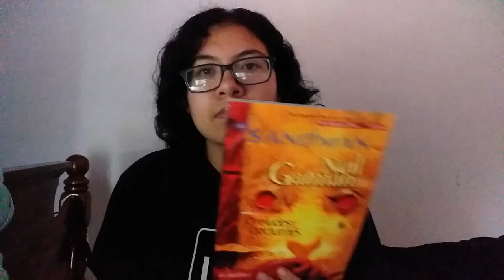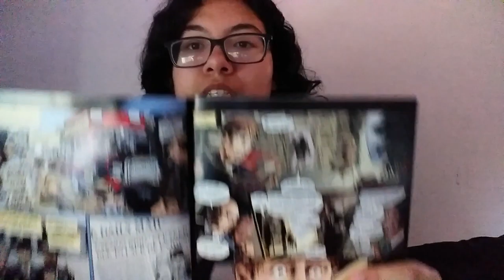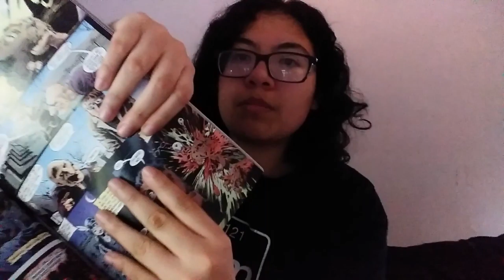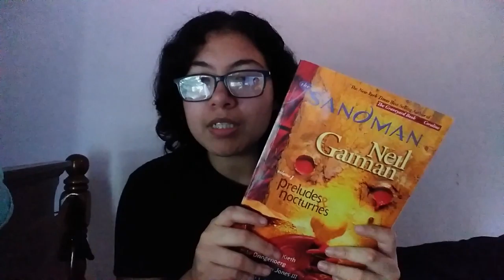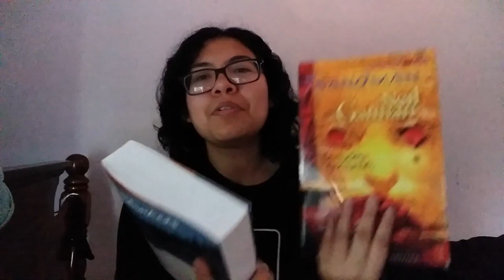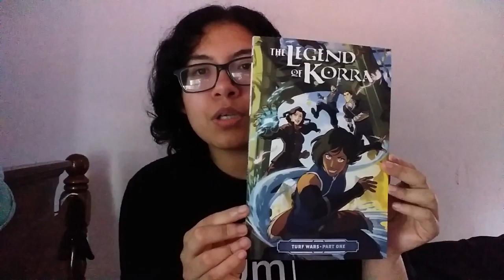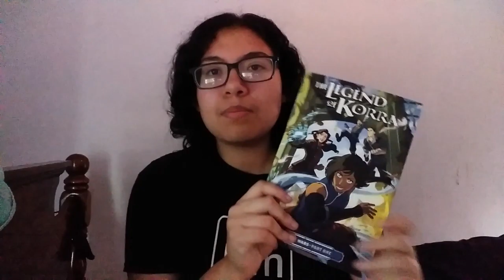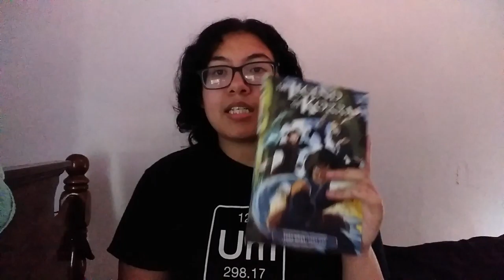The Book Junkie Trails 2019: Week 2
2 free months of Scribd! (I get a free month too.)